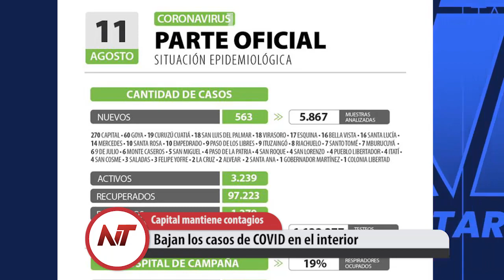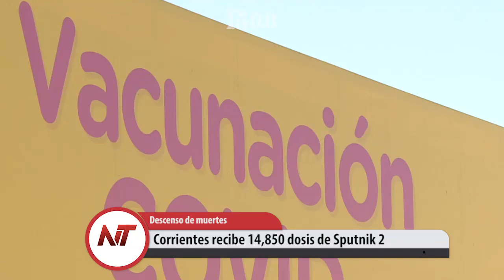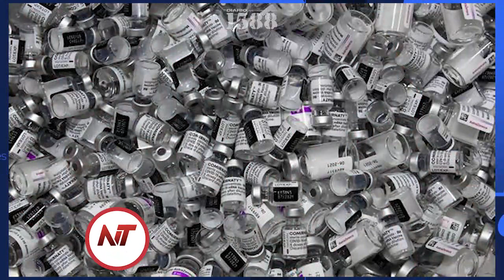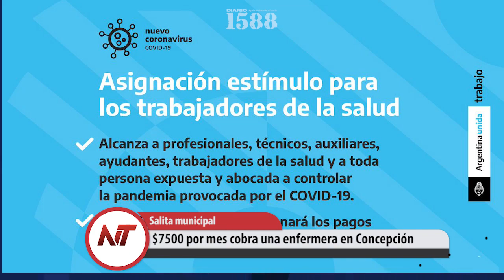Noticias Taragüi 11 de Agosto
- La OMS probará coctel de drogas contra el COVID 19
- Bajan los casos de COVID en el interior
- Penalty reabre sus fábricas en el país
- Corrientes recibe 14,850 dosis de Sputnik 2
- Cumpleaños de la leyenda y clip inédito
- Presos con coronavirus en la Unidad de San Cayetano
- La ostentosa Ramona Villalba y sus yernos criminales
- En Estados Unidos se tiran vacunas a la basura
- $7500 por mes cobra una enfermera en Concepción